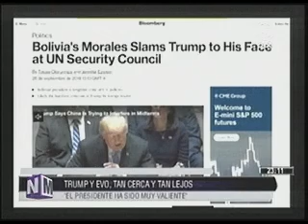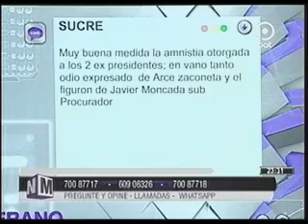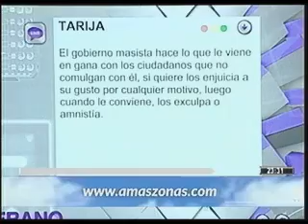Ministro Carlos Romero, en entrevista en el Programa No Mentiras de la Red PAT. 27.09.18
Ministro de Gobierno Carlos Romero, en entrevista en el Programa No Mentiras de la Red PAT.    27.09.18
Temas: Intervención del Pdte. Evo Morales en la ONU ; Amnistía a Ex Pdtes. Carlos Mesa y Jorge Quiroga.